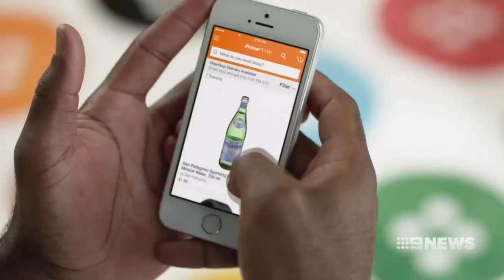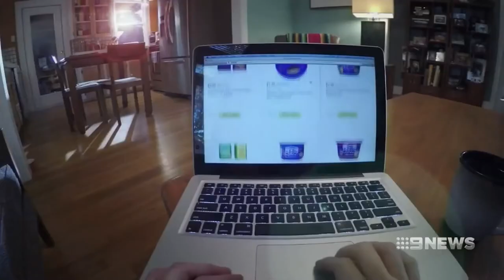Supermarket Competition | 9 News Perth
Two global supermarket giants are about to set up shop in WA - putting even more pressure on giants - Woolies and Coles.